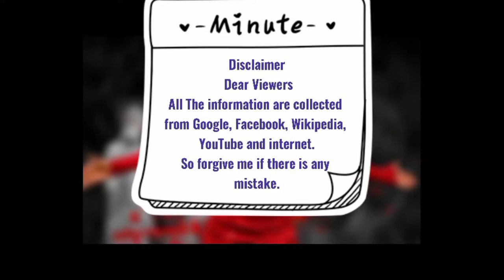পৃথিবীর জনপ্রিয় সেরা ১০ জন মুসলিম ফুটবলার || Top 10 Muslim Famous Footballer's in the World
Hello guys

   "Intelligent AMIN"

Dear Viewers
Today You'll see the Top 10 Ligends Muslim Footballer's in World.

1. Muhammad Salah:
Mohamed Salah is a popular Egyptian footballer.He played in the league for Liverpool.

2. Paul Labile Pogba (born 15 March 1993) is a French professional footballer who plays for Premier League club Manchester United and the France national team.

3.Karim Mostafa Benzema (born 19 December 1987) is a French professional footballer who plays as a striker for Spanish club Real Madrid and the France national team.

4.Mesut Özil (German pronunciation: [ˈmeːzut ˈøːzil], Turkish: [meˈsut œˈzil]; born 15 October 1988) is a German professional footballer who plays as an attacking midfielder for Süper Lig club Fenerbahçe.

5.Riyad Karim Mahrez (Arabic: رياض كريم محرز‎, romanized: Riyāḍ Karīm Maḥraz; born 21 February 1991) is a professional footballer who plays as a winger for Premier League club Manchester City and captains the Algerian national team.

6.N'Golo Kanté (born 29 March 1991) is a French professional footballer who plays as a central midfielder for Premier League club Chelsea and the France national team.

7.Franck Henry Pierre Ribéry (French pronunciation: ​[fʁɑ̃k ʁibeʁi]; born 7 April 1983) is a French professional footballer who plays for Serie A club Fiorentina.

8.Miralem Pjanić (Bosnian pronunciation: [mirâːlem pjâːnitɕ]; born 2 April 1990) is a Bosnian professional footballer who plays as a midfielder for Spanish club Barcelona and the Bosnia and Herzegovina national team.

9.Kylian Mbappé Lottin (born 20 December 1998) is a French professional footballer who plays as a forward for Ligue 1 club Paris Saint-Germain and the France national team.

10.Nicolas Sébastien Anelka (French pronunciation: ​[nikɔla anɛlka]; born 14 March 1979) is a French professional football manager and retired player who played as a forward.

⭐⭐ Special Video⭐⭐